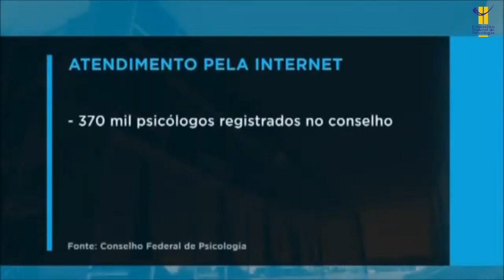CFP na TV Justiça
O CFP foi convidado para falar sobre atendimento on-line em reportagem especial da TV Justiça. Assista agora!